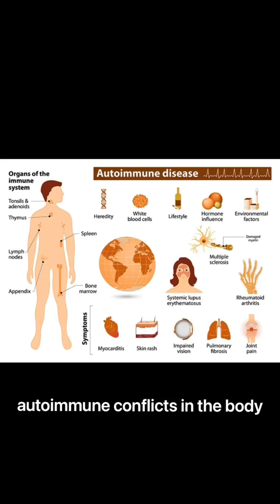What are we doing to our planet, to people, to ourselves?… 😢